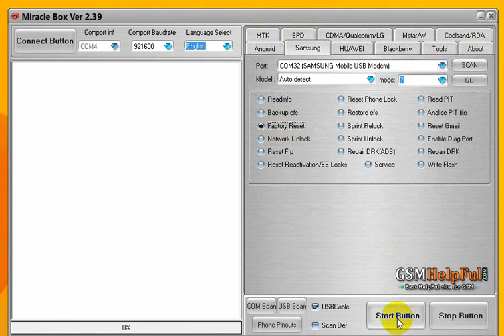How to Hard Reset Samsung J100-DD without Keys पैटर्न लॉक कैसे निकाला जाता है ? कि के बिना से ?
How to fix hang on logo, restarting problem, pattern lock, screen lock in Samsung Galaxy J1 (SM-J100) without any keys with Miracle box ?